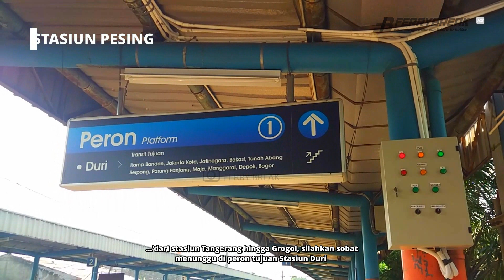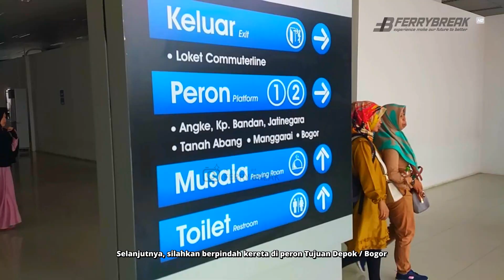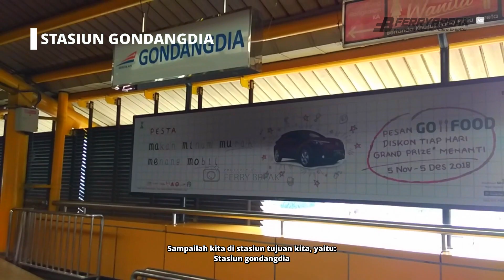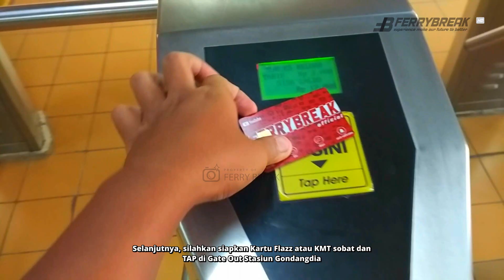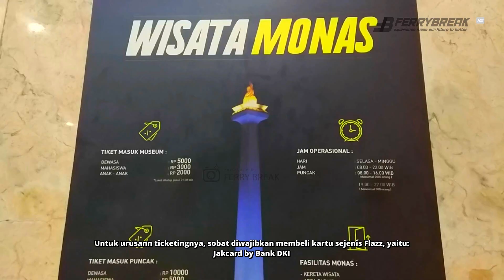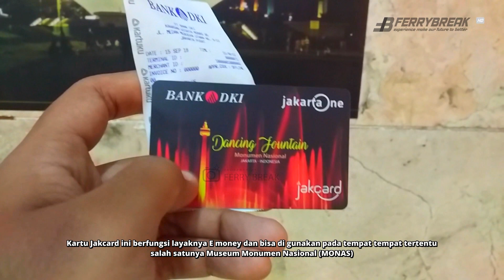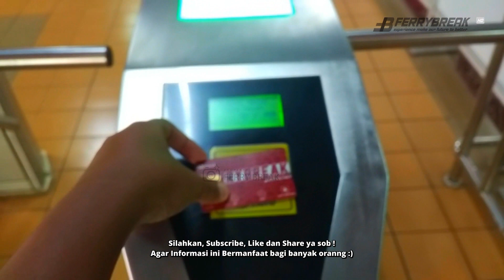Liburan ke MONAS Naik KRL Jabodetabek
Hi Sobat, Main Main Lah ke MONAS Seru loh :D
Cara Ke Monas Naik Kereta KRL Commuter Line
Cara Naik KRL ke Monas dari Tangerang
Buat sobat yang berada di wilayah Tangerang, Tanahtinggi, Batuceper, Poris, Rawa Buaya Bojong Indah, Taman Kota, Pesing, Grogol, Duri bisa mengikuti video perjalanan ini , jika sobat berada di selain area tersebut berikut rute lainnya :
Cara Naik KRL ke Monas dari rangkasbitung, Serpong, Maja, Parung panjang
Rangkasbitung, Citeras, Maja, Cikoya, Tigaraksa, Tenjo, Daru, Cilejit, Parungpanjang, Cicayur, Cisauk, Serpong, Rawabuntu, Sudimara, Jurangmangu, Pondok Ranji, Kebayoran, Palmerah, Tanah Abang.
- Naik KRL tujuan Stasiun Tanah Abang
- Turun di Stasiun Tanah Abang
- Transit dan pindah kereta tujuan Stasiun Depok / Bogor
- Turun di Stasiun Manggarai
- Transit dan pindah kereta Tujuan Jakarta Kota
- Turun di Stasiun Gondangdia
Cara Naik KRL ke Monas dari Cikarang Bekasi
Cikarang, Cibitung, Tambun, Bekasi Timur, Bekasi, Kranji, Cakung, Klender Baru, Buaran, Klender
- Naik KRL tujuan Stasiun Jakarta Kota
Cara Naik KRL ke Monas dari Bogor, Nambo, Depok

Jika ada rute yang perlu ditanyakan silahkan sampaikan di kolom komentar ya sob ! :)

Kalian bisa costum tampilan Flazz agar terkesan exclusive :)